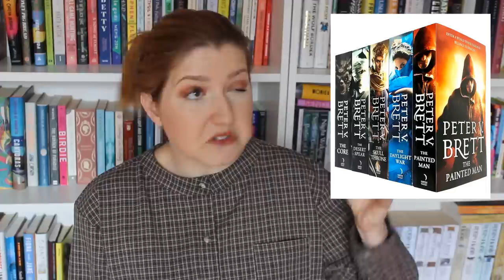I Love Fantasy Books but Dislike Most of the Fantasy Books I've Read | Please Help!